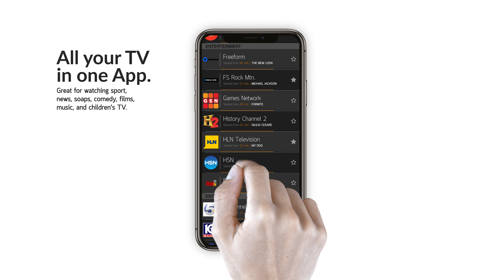IP Television App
Discover the potential of the application through this simple video.